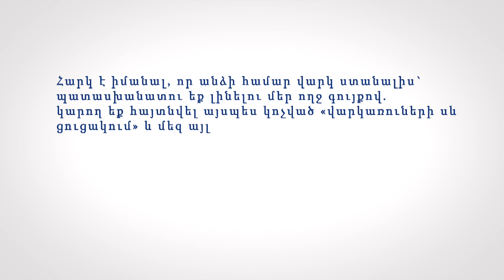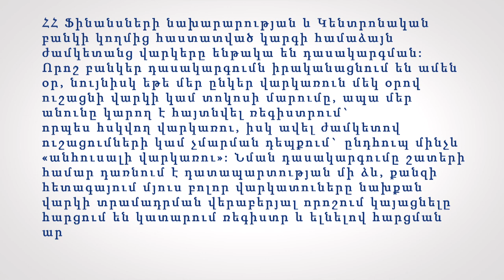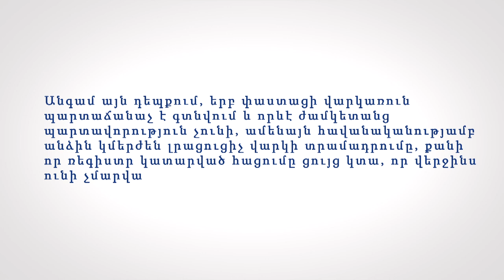Մեկ այլ անձի համար վարկի ստացման հետևանքները